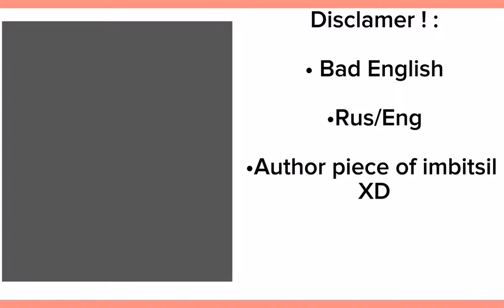|| Hunting Dogs React To F!Y/N As New Member | Part 1/?? | BSD | RUS/ENG | Made By Qwii | :V ew ||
Eng v.
TT - Tecchou Suehiro
TE - Teruko Ookura
J - Jouno Saigiku
TA - Tachihara Michizō

Rus v.
TT - Тэттё Суэхиро
ТЕ - Теруко Оокура
Д - Дзёно Сайгику
ТА - Тачихара Мичизу

May be bad grammar..
Могут быть ошибки..